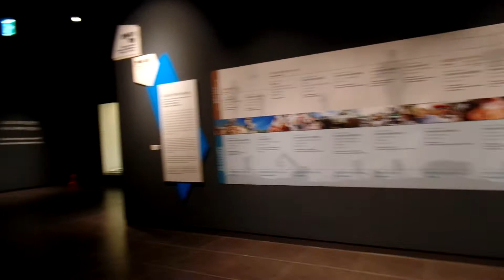1960년--1975년 . Vietnam War. 베트남전쟁때 사용한 각종 무기.